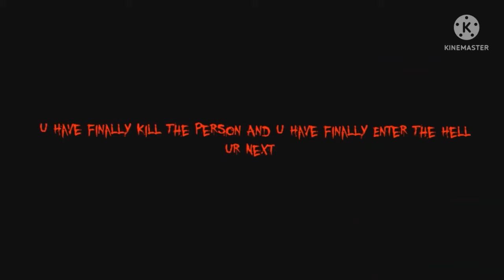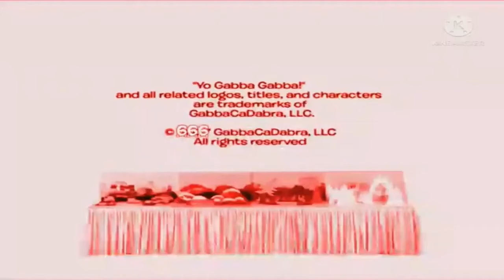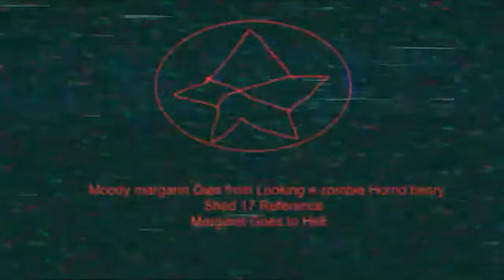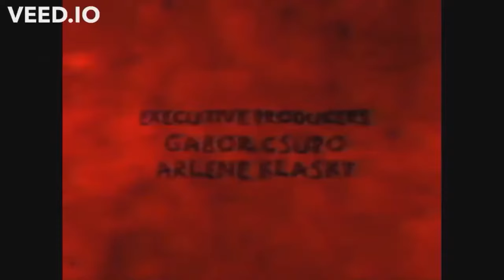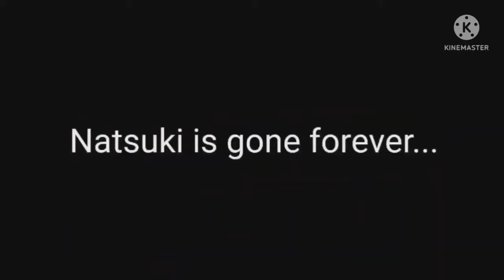Noedolekcin Logo Compilation Finale